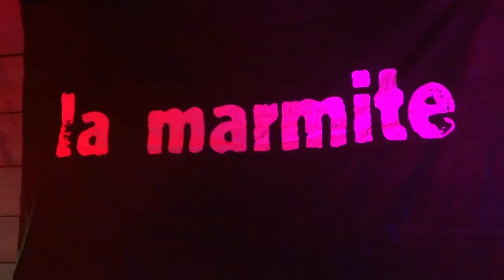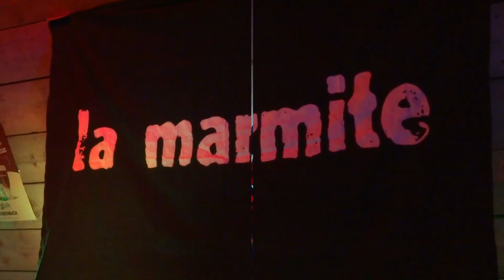La Marmite - Dude (LLN) - 19/10/2018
Un petit medley du concert, pour l'ambiance, l'audio est "téléphonique"...